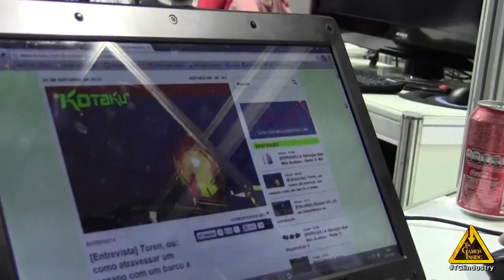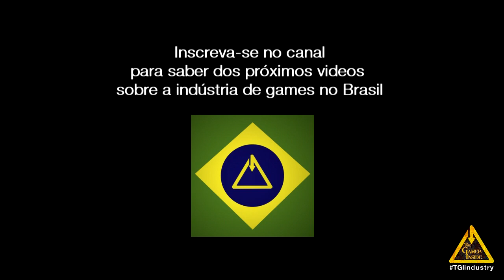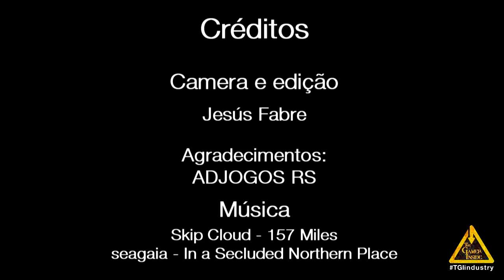Swordtales Studios apresenta: Toren - Digital Game Expo - DGEX 2013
A Primeira edição da DGEX - Digital Game Expo foi celebrada de 22 a 24 de outubro das 14 às 21 horas na FNAC.

A emoção dos games não conhece limites, inclusive quanto aos seus números de mercado. Um crescimento acelerado e consistente, hoje visto em raros segmentos.

A DGEX coloca em contato direto o público dos games e as mais diversas empresas que trabalham direta ou indiretamente com o setor. O evento conta também com todo o conhecimento e experiência da Fenac em sua organização e estruturação. Em um ambiente descontraído, pensado para criar uma experiência que une informação e entretenimento.